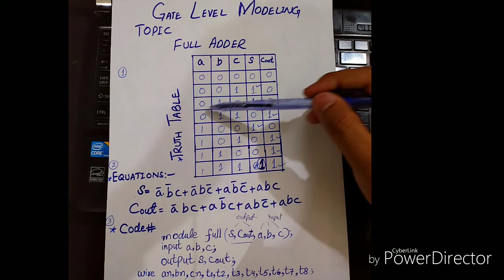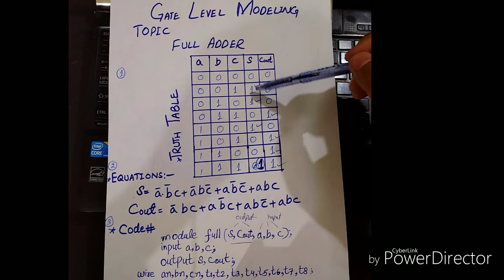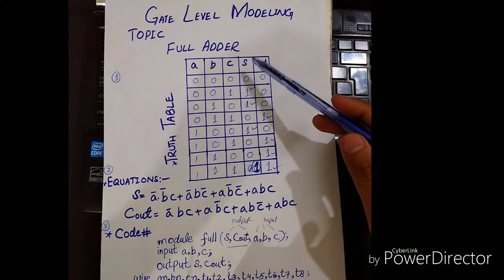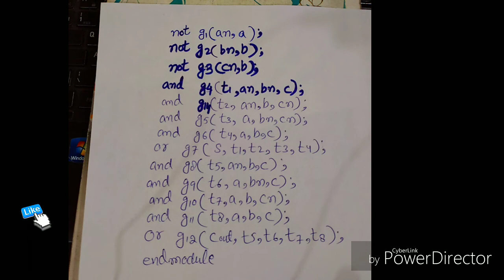full adder verilog code |DSD lec 02